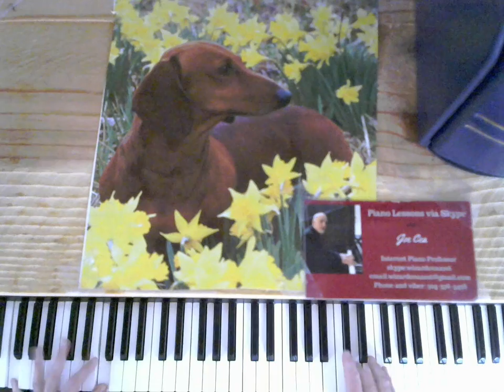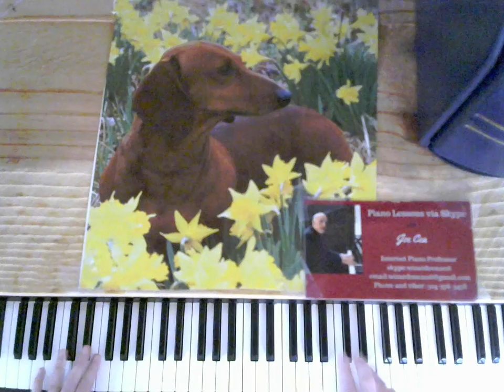Jazz Piano Concert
Joe Cea Plays Standards on the piano

Jazz piano arrangements available in PDF form

    skype: wizardcea2016

Your support helps keep music alive

Recommended Books

Debussy

Joplin